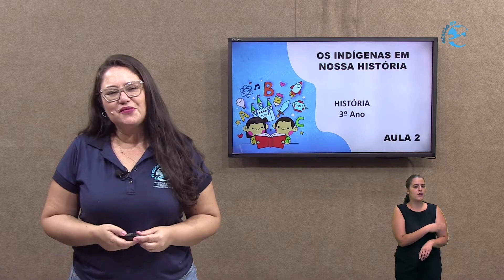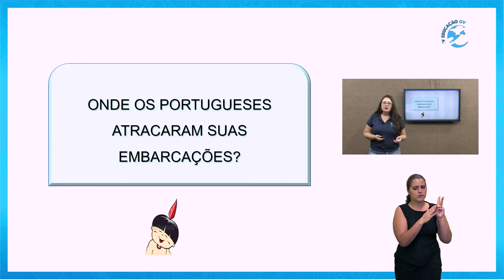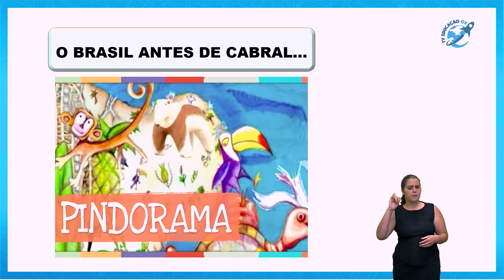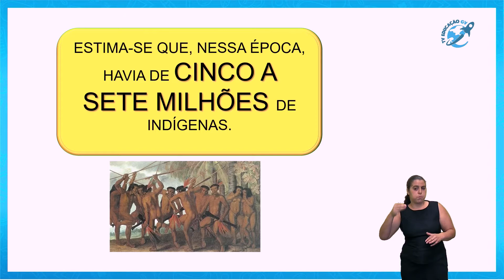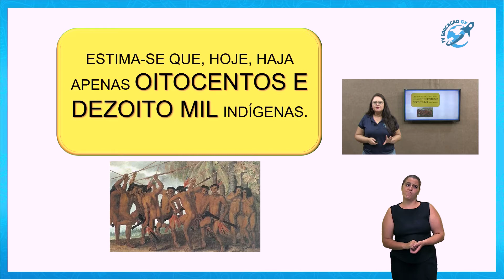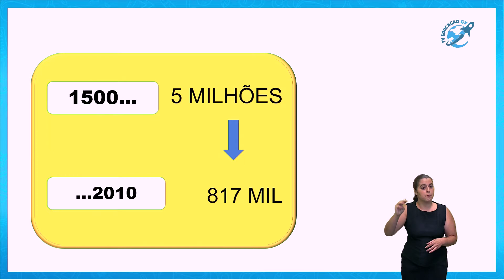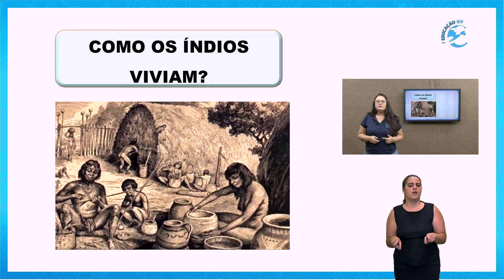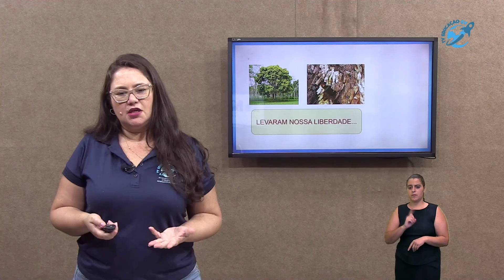Os Indígenas Em Nossa História 3º Ano - 23/03/2021